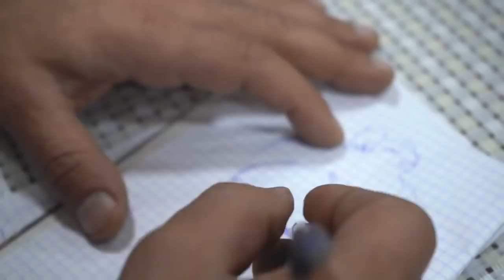Agricultural Farmer Cows milked and prepared cheese, butter, cottage cheese